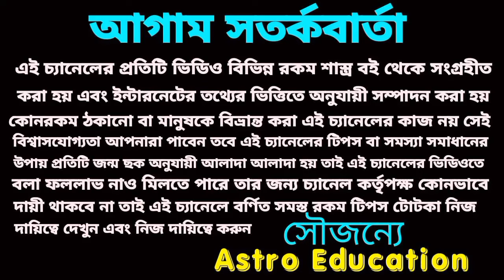17 May 2024 এই চারটি রাশির super প্রাপ্তি!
মহা অর্থপ্রাপ্তি হতে চলেছে আগামীকাল ভাগ্য বদলাবে